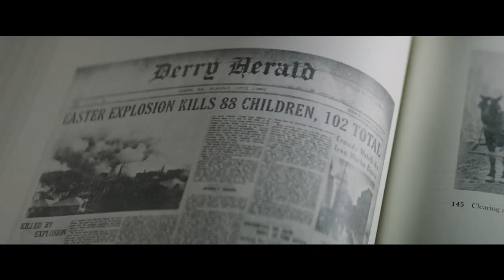Фильм Оно 2017 Официальный трейлер 2 русские субтитры